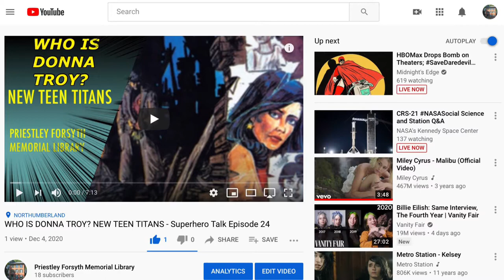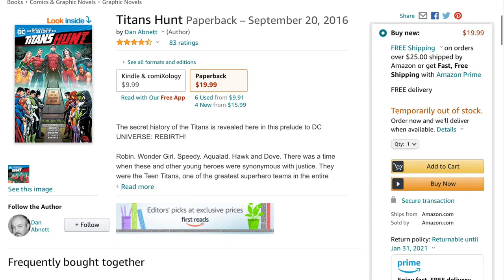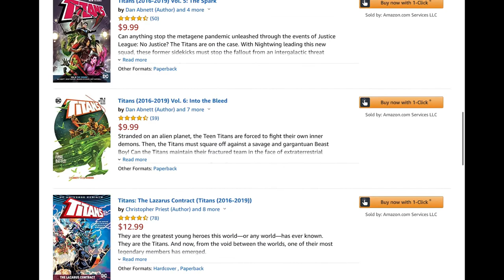WHERE TO START READING DONNA TROY WONDER GIRL HOW TO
Donna Troy, aka Wonder Girl and later Troia and Wonder Woman, is a superhero with a long history with the Teen Titans and Titans. If you love her on DC Universe's Titans, played by Conor Leslie, get all caught up now.

Hosted by Brendon Strevig